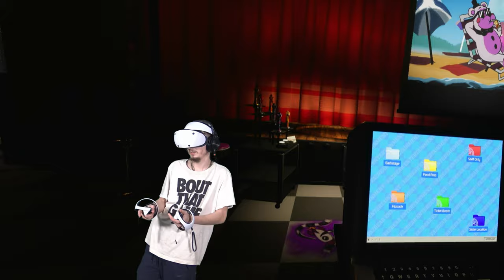🔥Burning FazerBlast🔥|FNAF: Help Wanted 2 (Part 16)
Now Have All Memory Plushs And The Glitched Coin On the Road to the end come join me